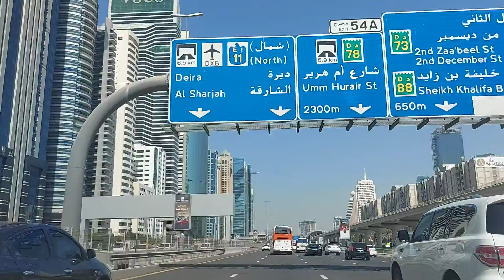Dubai Visit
Dubai is a city that needs to be seen to be believed. Adventures and thrilling waterparks, Dubai has it all. Whether you’re planning to visit in the summer or winter.
Start your holiday with a visit to the top of Burj Khalifa, the world’s tallest tower, or fast forward in time at the Museum of the Future, including Aquaventure waterpark at Atlantis.

Family fun
With year‑round sunny weather, every day is a beach day.
Make a splash along with the family enjoy adventures at some of the world’s best theme parks and waterparks, including Dubai’s skyline is dotted with architectural marvels and surprising feats of engineering.
 One of the best places to start your Dubai experience is at Dubai Museum in the historic area by the Dubai Creek. Discover Dubai’s pearl diving roots and take a traditional boat ride between the textile, spice and gold souks.

Love shopping
Take full advantage of your generous Emirates baggage allowance with designer fashion from Dubai Mall and Mall of the Emirates. But if markets are more your thing, head to Madinat Jumeriah and the Dubai Creek souks.